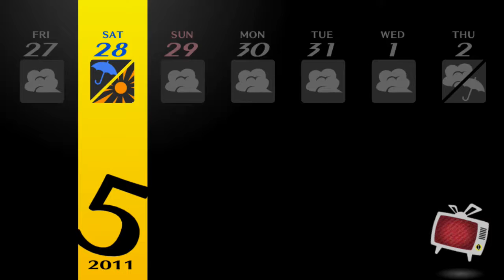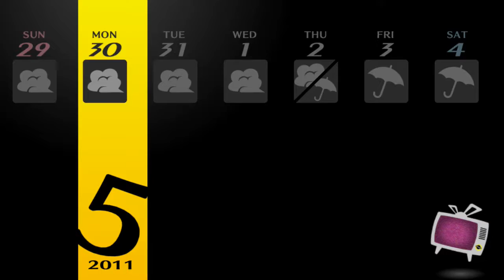Let's Play Persona 4 Golden Part 31: Making Coffee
Even though Marie is in this week I can't resist making the title for what happens later... Surprise me?

Hermit(Fox): Starting Rank 4)
Aeon(Marie): Rank 2
Hierophant(Dojima): Rank 3,4
Jester(Adachi): Rank 2
Strength(Kou): Rank 4